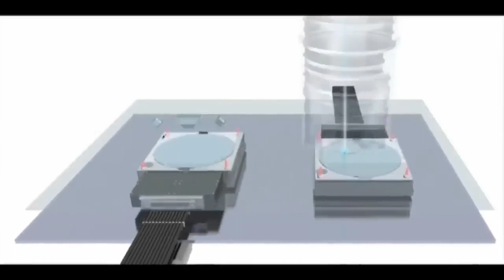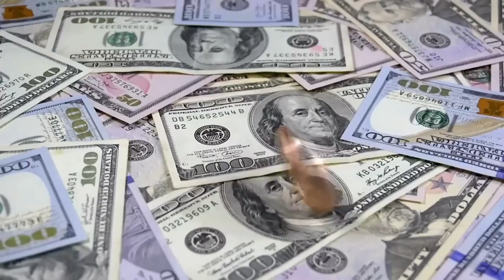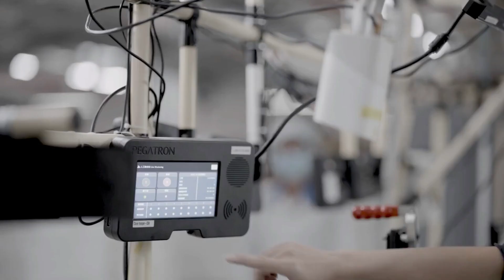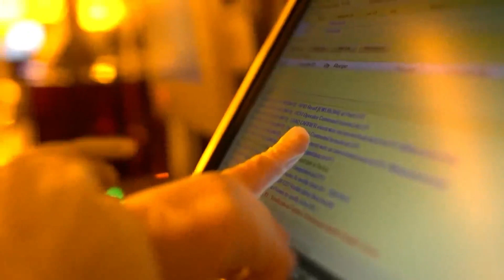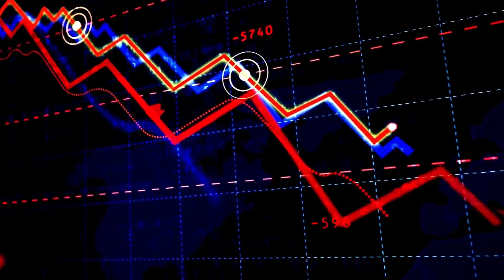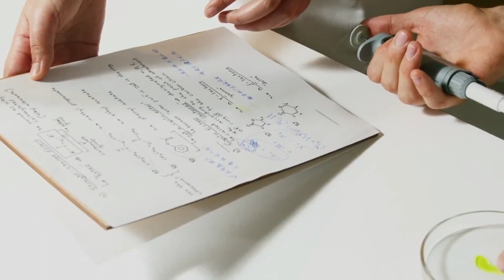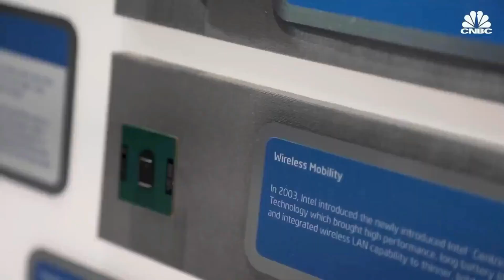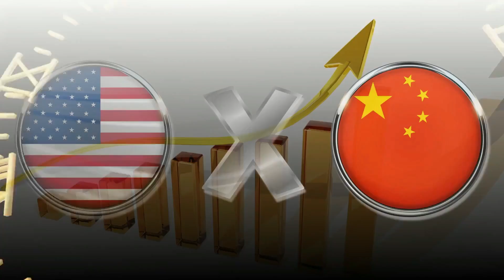China JUST Made World's First Superchip | U.S in Amazement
China's superchip is not just an incremental improvement; it represents a paradigm shift. Crafted using a novel manufacturing process, it harnesses quantum principles and novel materials that surpass the constraints of traditional silicon. This isn't just about cramming more transistors into a smaller space, but rethinking the very nature of computation.
In essence, the introduction of the superchip is akin to opening Pandora's Box. The benefits, from improved healthcare to revolutionary educational tools, are tantalizing. Yet, the challenges, including ethical dilemmas and potential misuses, are equally potent. The responsibility now lies with global leaders, industry pioneers, and civil society to shepherd this technology in a direction that maximizes its benefits while mitigating its risks.

China's superchip thus serves as a poignant reminder of the dual-edged nature of progress. The world stands on the precipice of a new era, and the choices made now will shape the technological, societal, and ethical landscape for generations to come. The journey ahead is as thrilling as it is challenging.

The Power and Potential of the Superchip
The unveiling of China's superchip marks a momentous leap forward in the field of computing, and its potential applications are boundless. This groundbreaking technology is poised to reshape numerous sectors, each with its own unique set of opportunities and challenges.